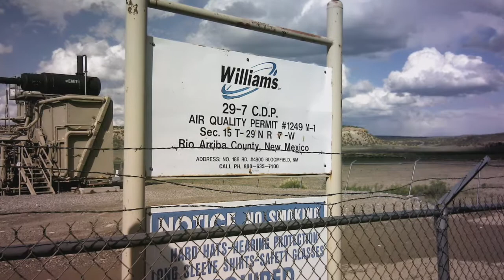Highway 64 site in San Juan Basin, NM